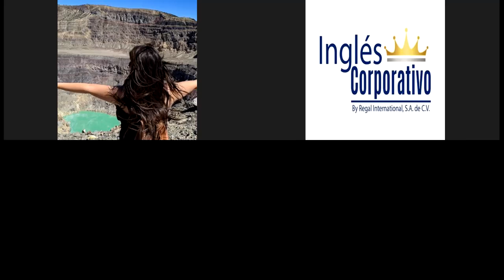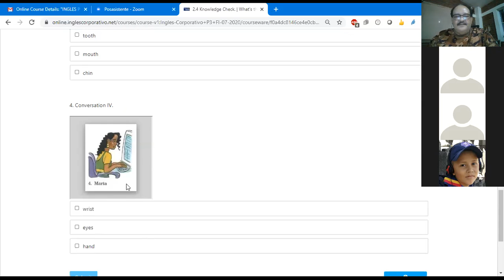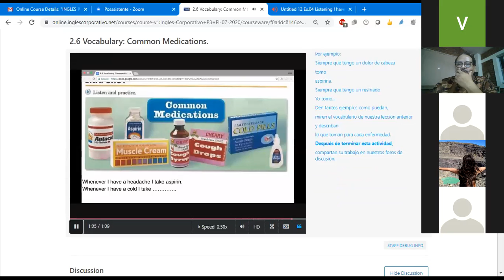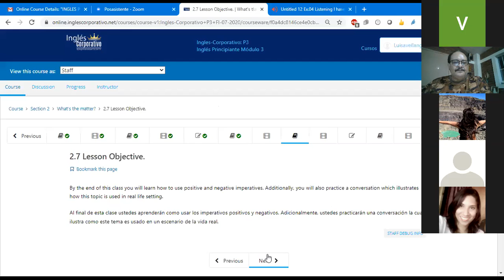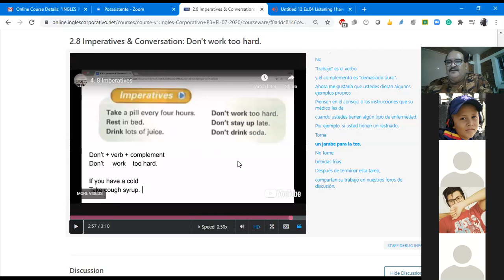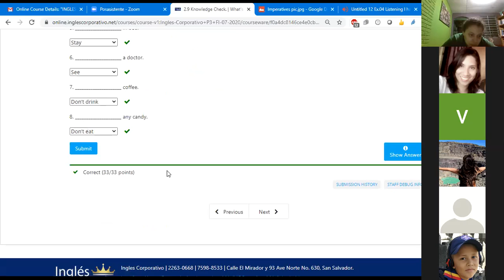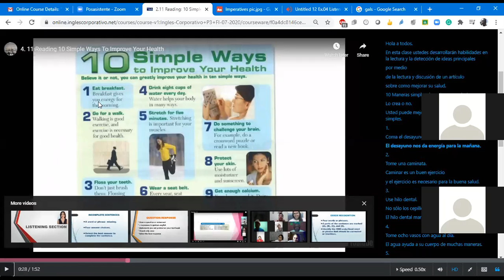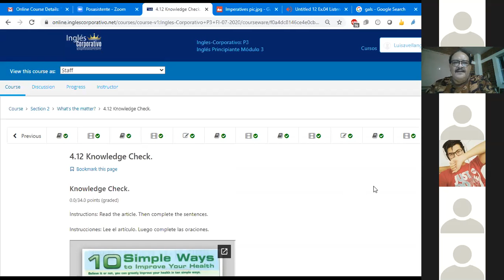Ingles Corporativo-Class #5 P3-01-9-10-PM Common medications for health problems and Imperatives.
Learn the names of common medications for health problems and how to use positive and negative imperatives. Practice a conversation that illustrates how this topic is used in a real-life setting.